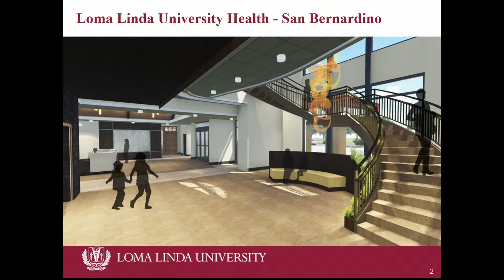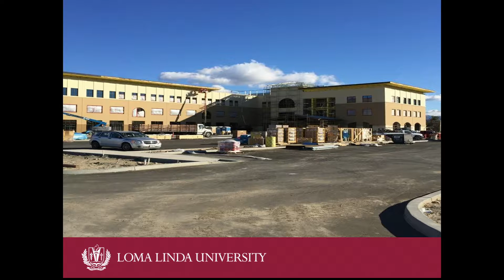Christian Connections 20160621 Arylnn Wild, Lawrence Geraty & JeJe Noval